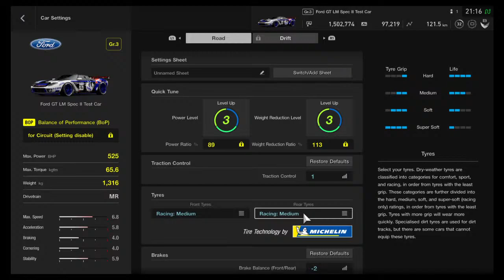EBM_matttyp_123's trailblazers Esports GR3